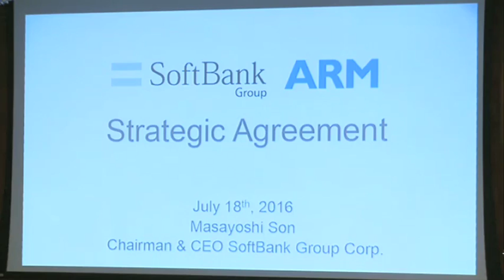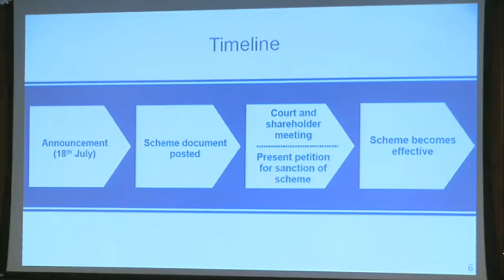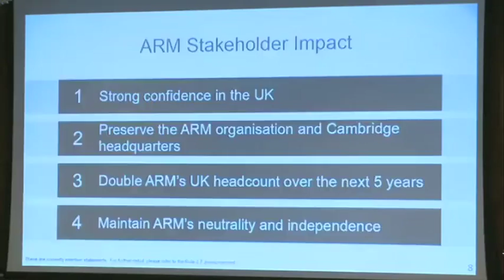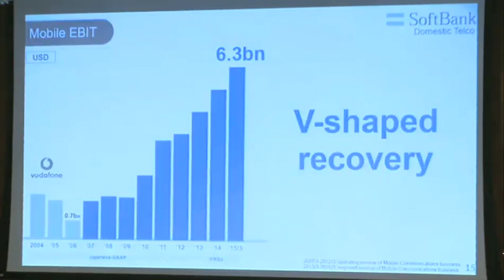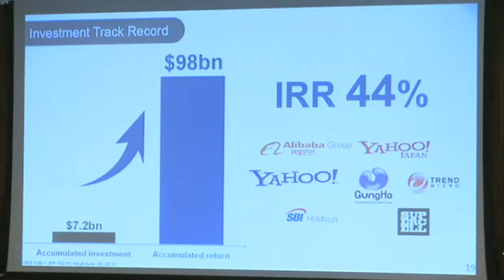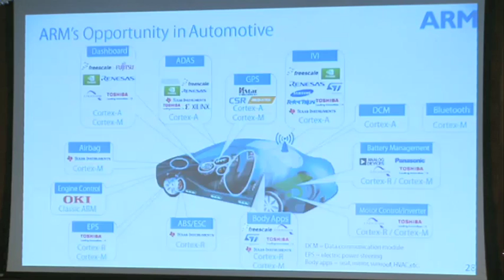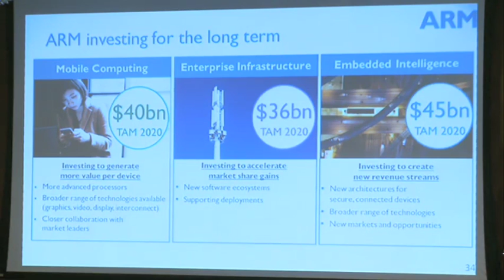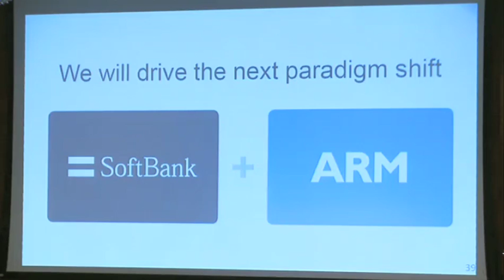Press Conference: ARM to be acquired by SoftBank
Japanese SoftBank CEO and Founder Masayoshi Son the richest person in Japan, speaks at the SoftBank Press Conference to announce the acquisition of ARM Holdings for $31.4 Billion, SoftBank promises to keep the same business model for ARM, to increase the employee count in the UK by 2x within the next 5 years, to increase ARM's employee count around the world. You can read the official presentation materials